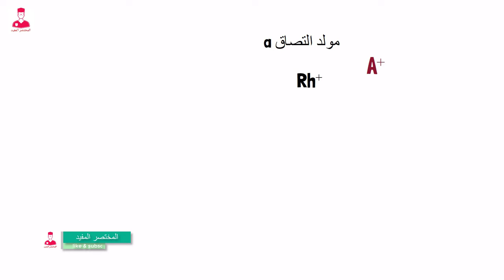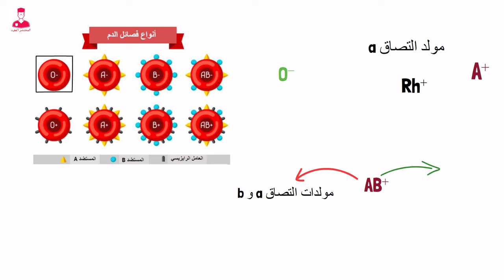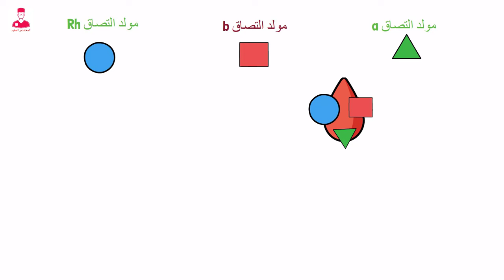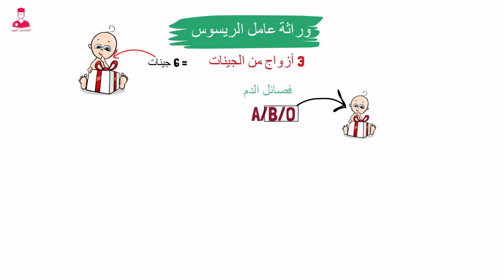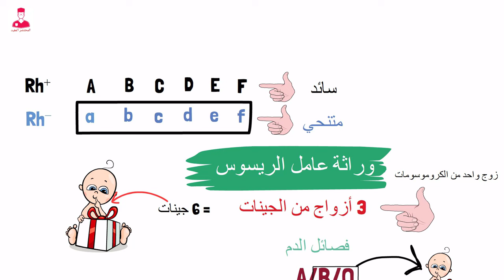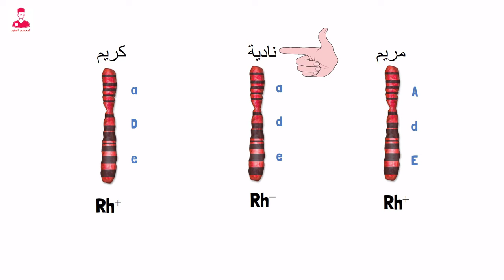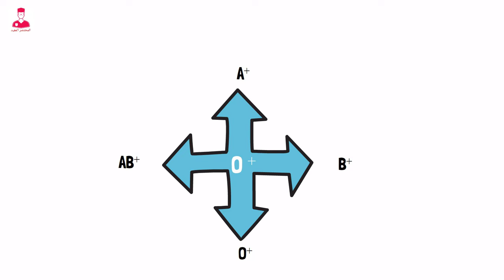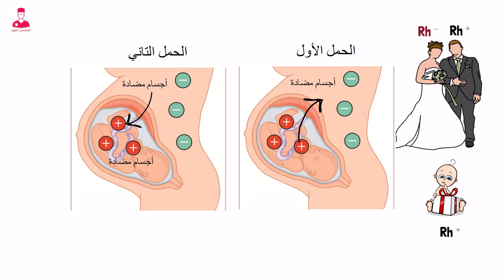عامل الريسوس || Rh شرح حالات الحمل والولاده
عامل الريسوس || Rh